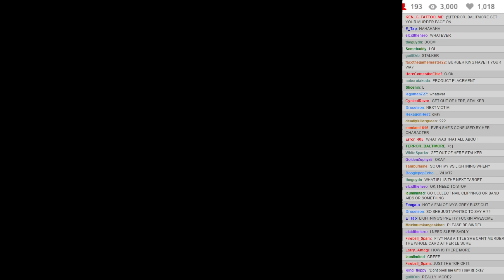WVGCW S7E5 - 17: WVGCW Championship #1 Contender's Match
Jill Valentine VS. Lara Croft